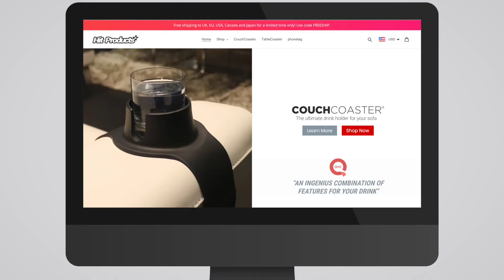HG Podcast: How to Use Resources Already Available to You to Expand into New Markets-HitProducts.com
Barry Freeder, Founder and Owner of HitProducts.com
HitProducts.com

Have you wanted to expand your product into other countries, but the distribution network seems complex and expensive? Today we talk to Barry Freeder, Founder and Owner of HitProducts.com, who grew his local business into a high-growth international powerhouse using resources accessible to anyone.

In today’s episode of Harvest Growth Podcast, we’ll cover:

- How to grow your business overseas with a simple international distribution strategy
- Getting into retail with a brand new product
- Treating your product business as your full-time job from day one

Visit HitProducts.com to learn more about Freeder’s highly featured products.

Do you have a brand that you’d like to launch or grow? Do you want help from a partner that has successfully launched hundreds of brands that now total over $2 billion in revenues? Visit HarvestGrowth.com to set up a free consultation.